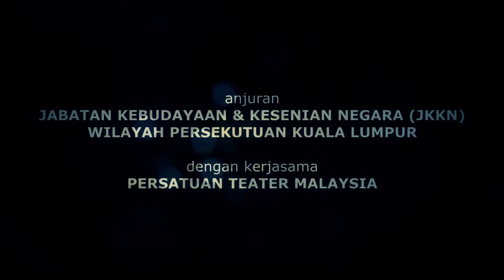[Official Trailer] Festival Teater Malaysia (Kuala Lumpur)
Festival Teater Malaysia (Kuala Lumpur) anjuran Jabatan Kebudayaan & Kesenian Negara (JKKN) dengan kerjasama Persatuan Teater Malaysia (PTM).

Tempat: Auditorium Kompleks JKKN WPKL, Jalan Tun H. S. Lee, 50000 Kuala Lumpur